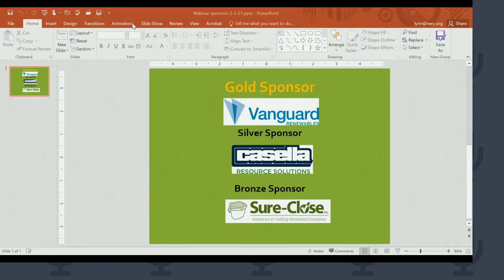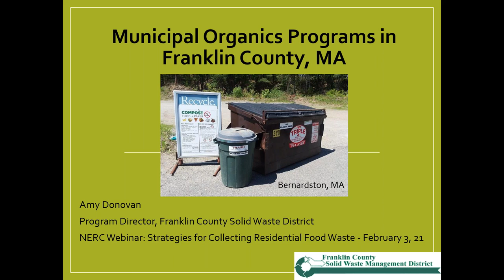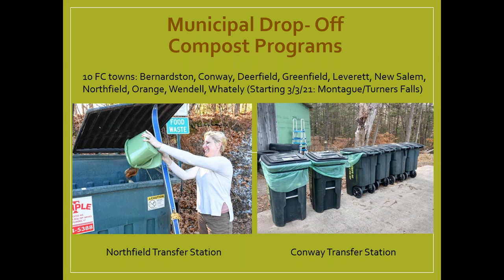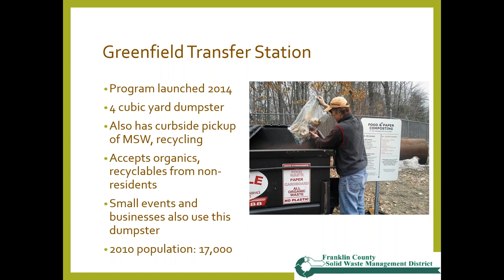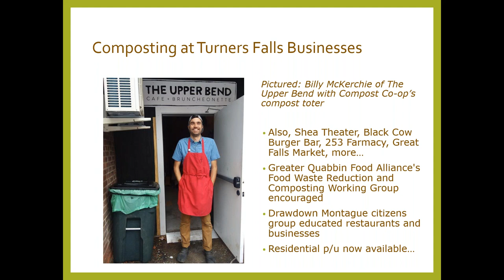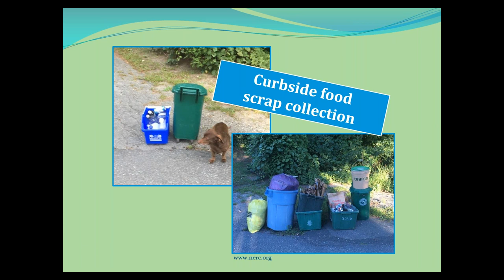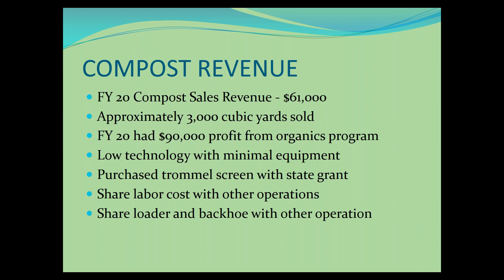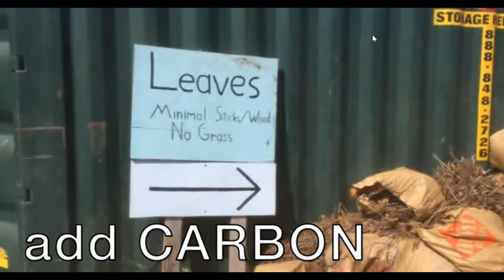Strategies for Collecting Residential Food Waste recording